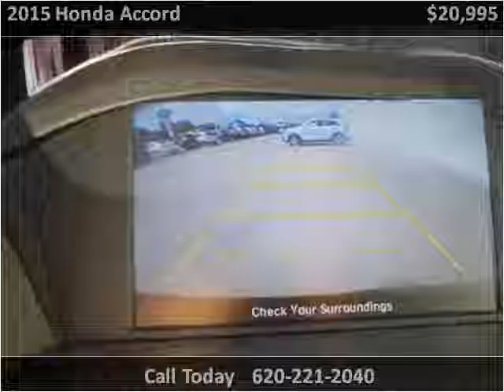2015 Honda Accord Used Cars Winfield KS